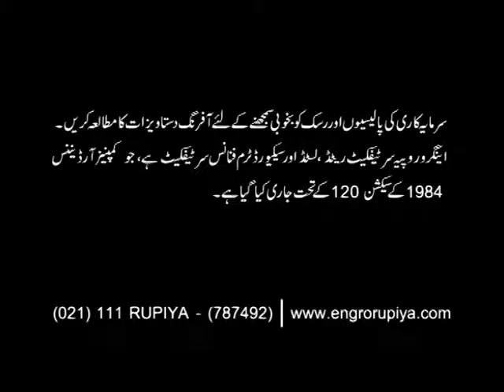Engro Rupiya Certificate TVC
Client: Engro Corporation
Creative Agency: IAL Saatchi & Saatchi
Director: Asim Raza